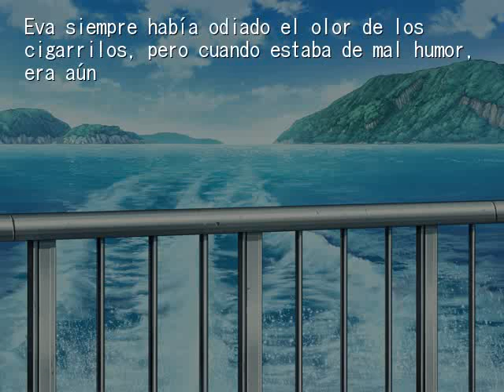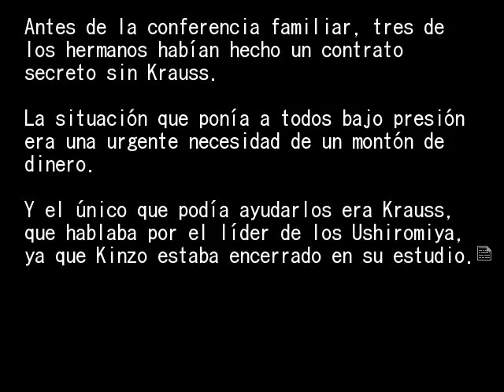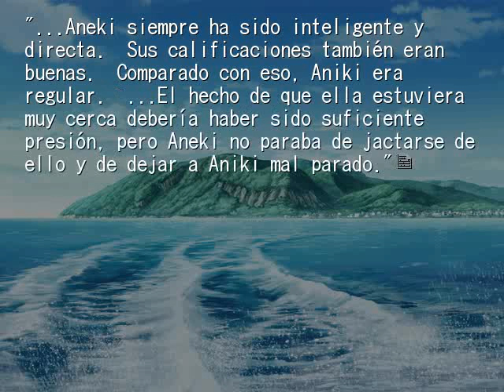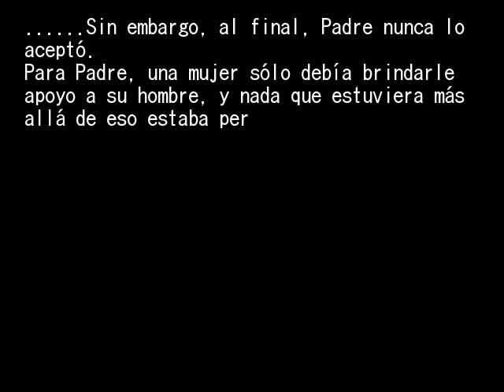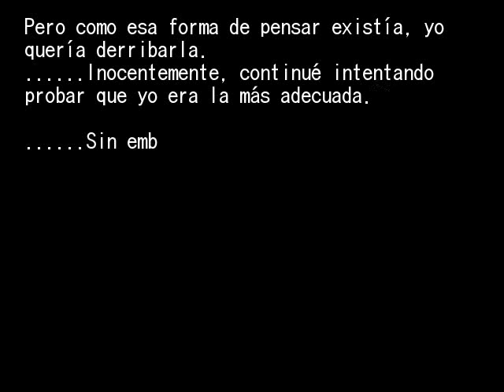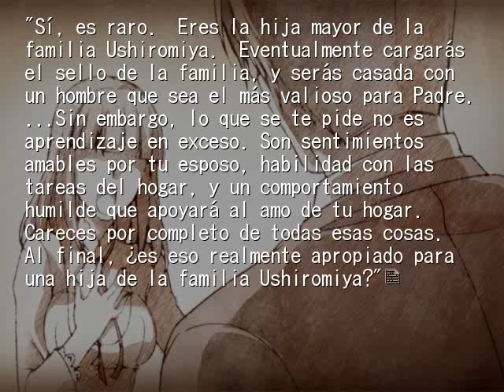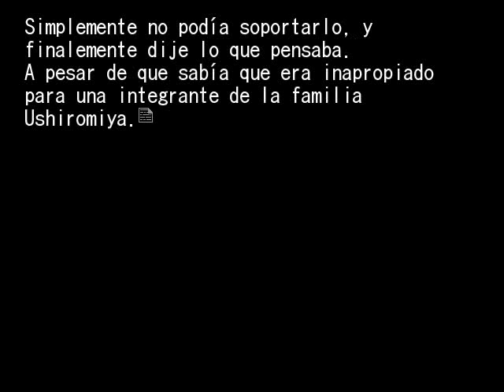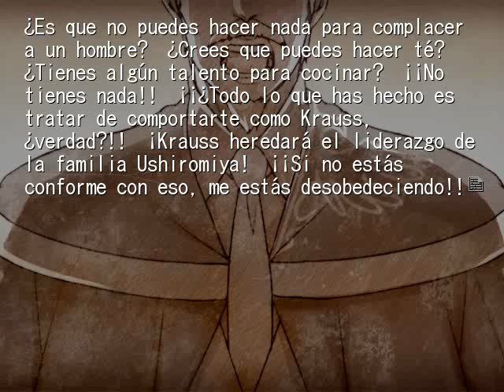EPISODIO 3 PT1